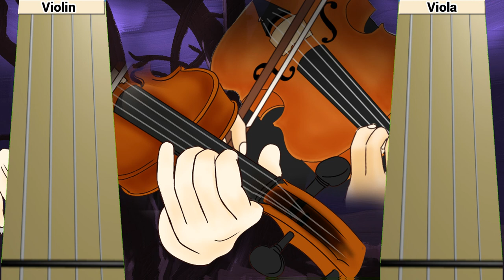Wakanda Forever Trailer Soundtrack Violin & Viola Duet Tab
Black Panther Wakanda Forever Trailer Soundtrack (No Woman No Cry - Bob Marley cover by TEMS) violin & Viola Tab

Black Panther Wakanda Forever Violin Tab
Black Panther Wakanda Forever Violin Cover
No Woman No Cry - Bob Marley violin Tab
No Woman No Cry - TEMS violin tab